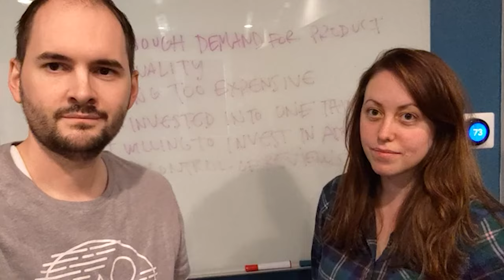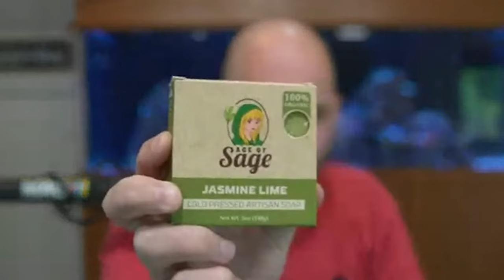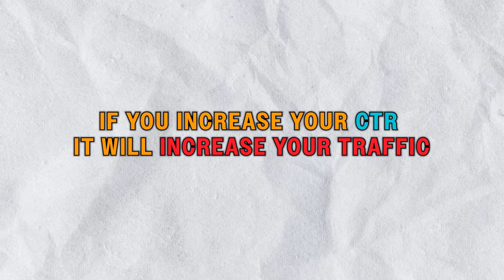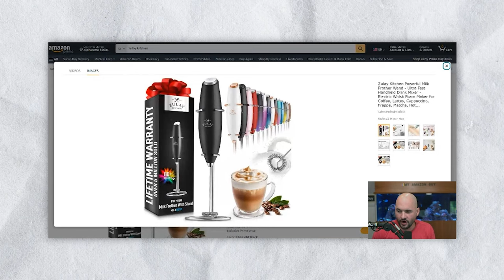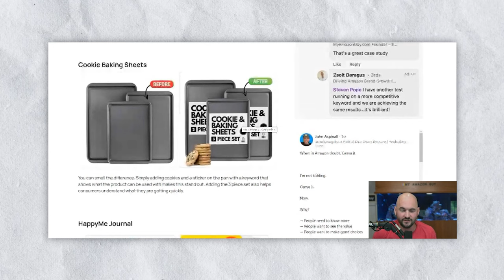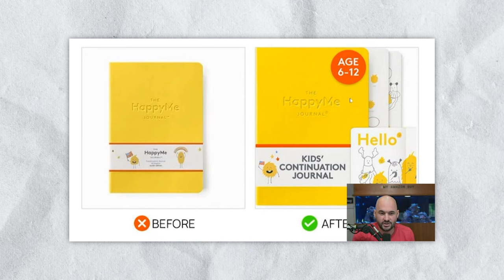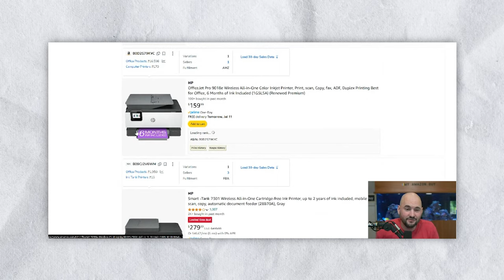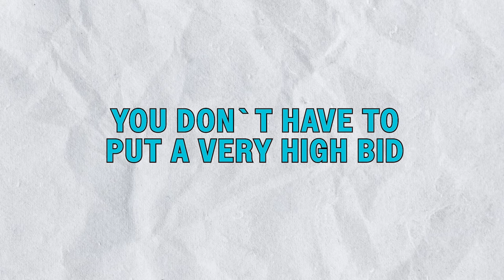General Amazon Selling Tips No One Talks About!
Ready to upgrade your main image?

Stuck on Amazon? to book your coaching call and get unstuck today!

Timestamps:
00:00 - Introduction and Initial Frustrations with Amazon
00:45 - Steven Pope’s Background and Journey
01:18 - Importance of Branding and Customer Experience on Amazon
02:22 - Real-World Challenges with Amazon Policies
03:18 - Impact of Amazon’s Actions on Sellers
04:34 - Main Image Optimization
05:09 - Effective Use of Keywords in Main Images
07:43 - Strategies for Optimizing CTR, Traffic, and Conversion
08:08 - Successful Keyword Usage Examples
10:07 - Click-Through Rate Control
10:54 - Enhancing Product Listings
13:52 - Framework for Optimizing Listings
15:02 - Using AB Testing and PickFu for Better Listings
16:04 - Importance of Persuasion and Psychology in Marketing
17:02 - Approach to Advertising and PPC on Amazon
19:19 - Defensive Advertising and Competitor Analysis
21:19 - External Traffic Strategies and Challenges
25:04 - TikTok’s Influence and Amazon’s Response
26:07 - Closing Thoughts: Amazon’s Market Power and Future Competition